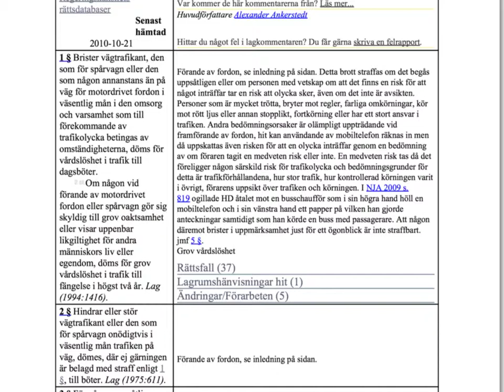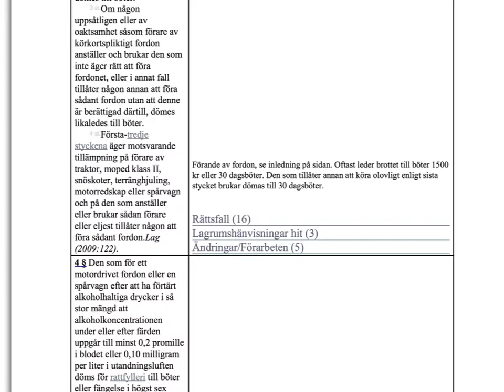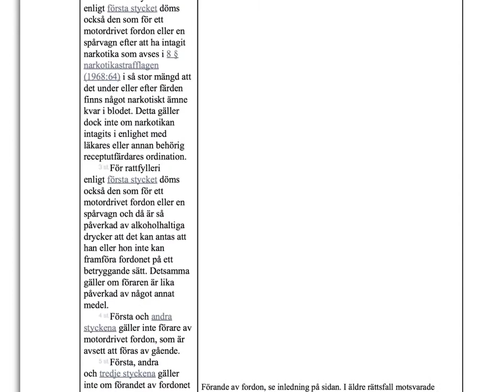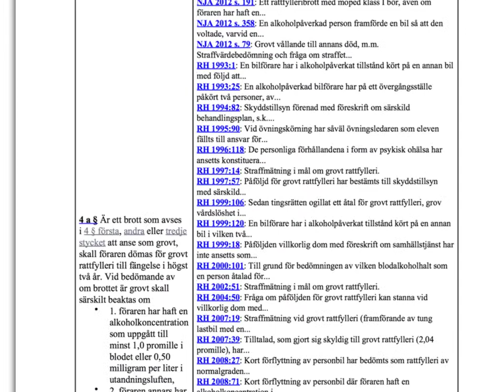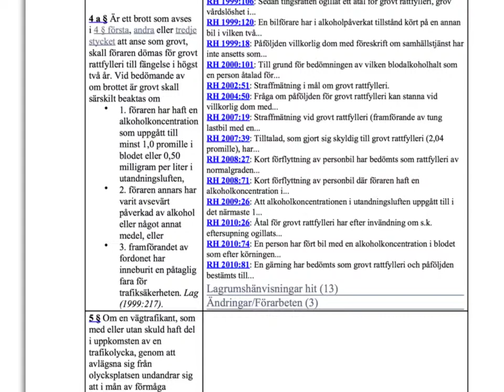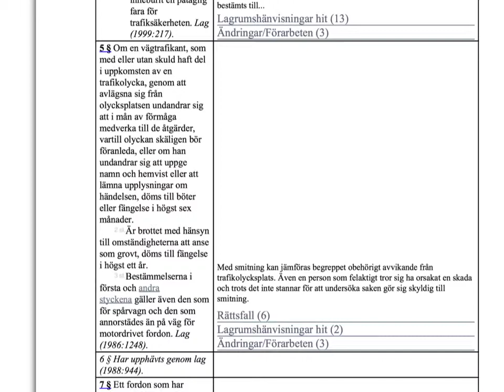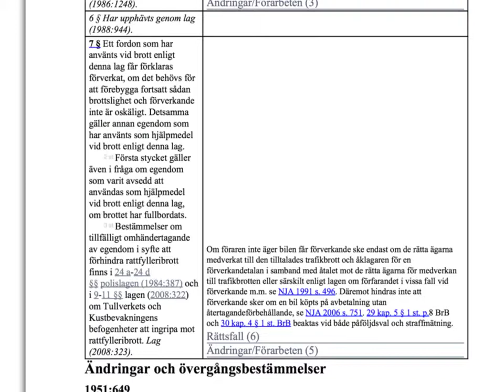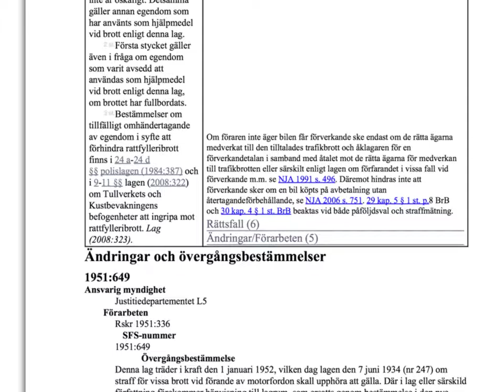Trafikbrottslag grunder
Trafikbrottslag